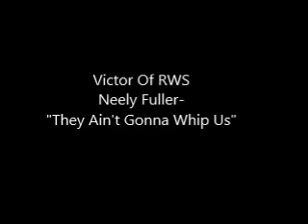Neely Fuller- "They Ain't Gonna Whip Us"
Neely Fuller explains the philosophy of life of the white supremacists and how thy push Black people upfront to con us.